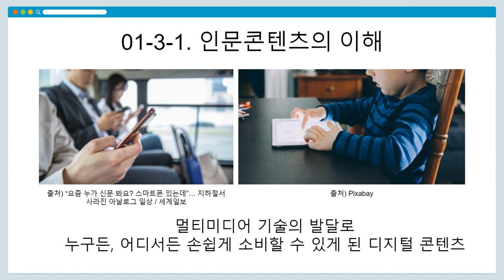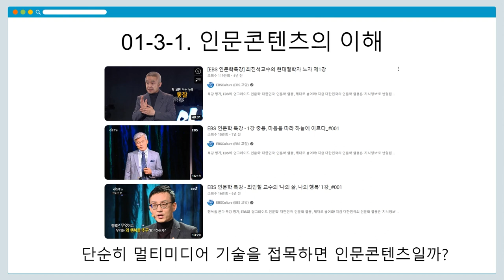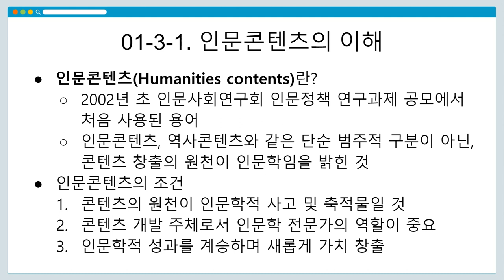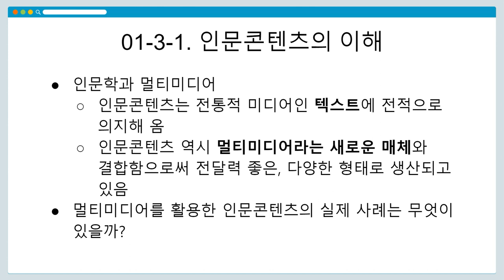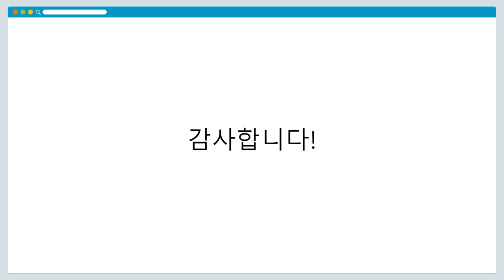[DH교육] [시각적인문학] (1강) 3-1. 인문콘텐츠의 이해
[1강] 멀티미디어 콘텐츠의 이해
3-1. 인문콘텐츠의 이해